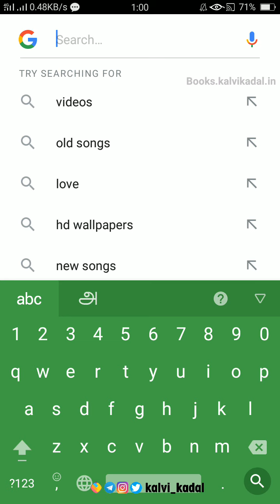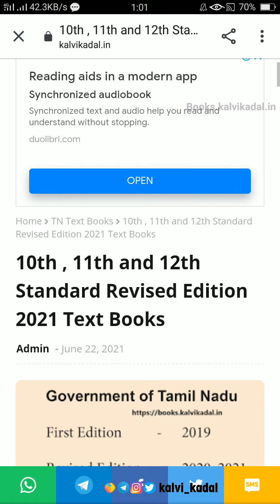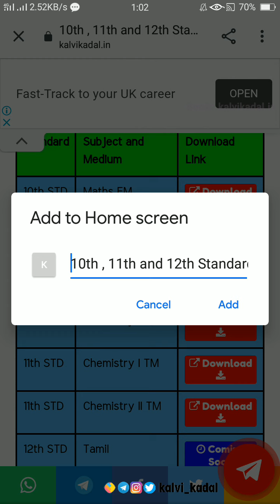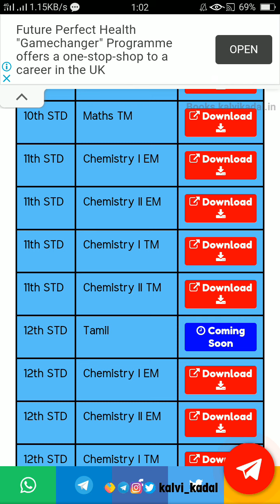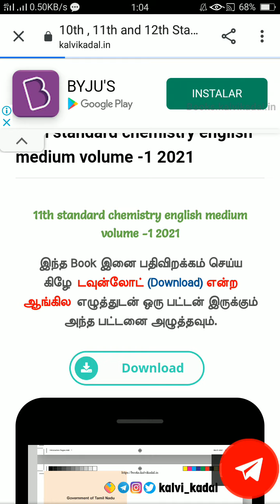10th , 11th & 12th Standard Text Books Revised Edition 2021 | TN Text Books Revised Edition 2021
🎀 ━━▣━━◤ KALVI KADAL ◢━━▣━━ 🎀

🎀 ━━▣━━◤ KALVI KADAL ◢━━▣━━ 🎀

🎀 ━━▣━━◤ KALVI KADAL ◢━━▣━━ 🎀

🎀 ━━▣━━◤ KALVI KADAL ◢━━▣━━ 🎀

🎀 ━━▣━━◤ KALVI KADAL ◢━━▣━━ 🎀

🎀 ━━▣━━◤ KALVI KADAL ◢━━▣━━ 🎀

🎀 ━━▣━━◤ KALVI KADAL ◢━━▣━━ 🎀

🎀 ━━▣━━◤ KALVI KADAL ◢━━▣━━ 🎀

🎀 ━━▣━━◤ KALVI KADAL ◢━━▣━━ 🎀

🎀 ━━▣━━◤ KALVI KADAL ◢━━▣━━ 🎀

🎀 ━━▣━━◤ KALVI KADAL ◢━━▣━━ 🎀

🎀 ━━▣━━◤ KALVI KADAL ◢━━▣━━ 🎀